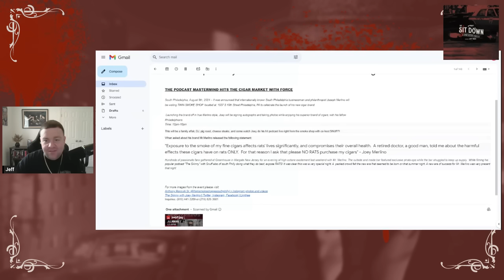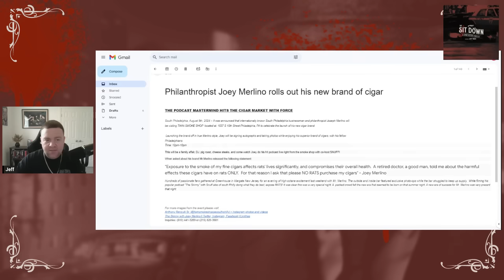EXCLUSIVE | International Philly Philanthropist Joey Merlino Has BIG NEWS!!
Today in my email a limited press release was sent to me regarding something from Joey Merlino and his pals at "The Skinny With Little Snuff." So i decided to tell everyone about this "PODCAST MASTERMIND HITTING THE MARKET WITH FORCE."